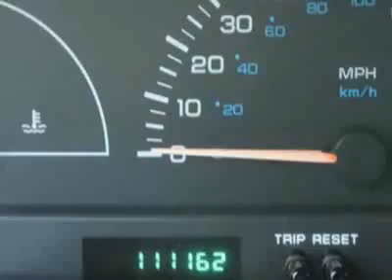1998 Dodge Caravan Van